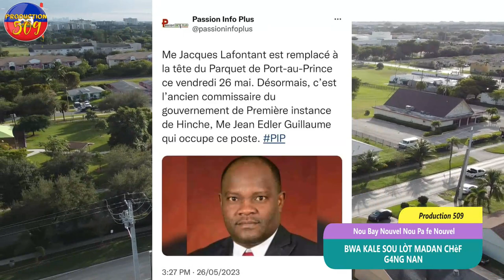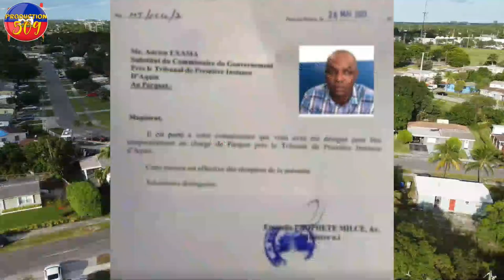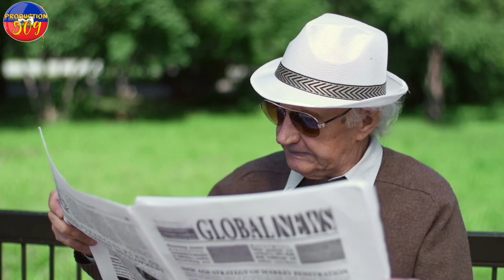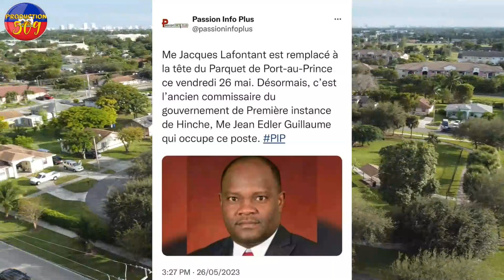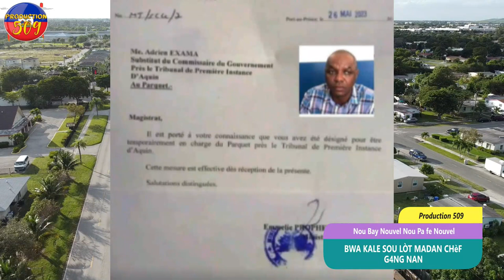BWA KALE SOU YON LÒT Madan g4ng nan li mande pèp la padon JACQUES LAFONTANT KOMISè AKEN REVOKE